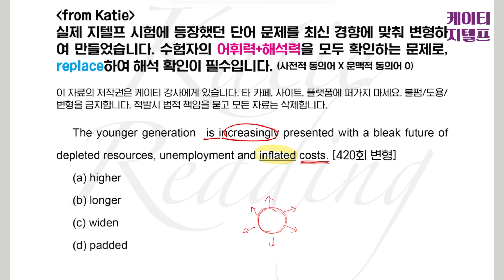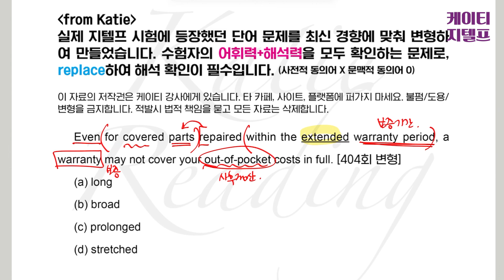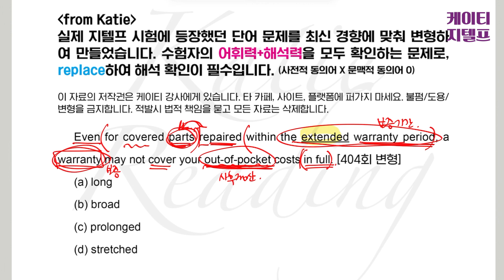[케이티쌤] 하루 5분 무료 지텔프 독해 단어 (inflated, extended)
단어는 모든 언어의 기본이며, 단어가 어느정도 쌓인 후 부터 점수가 만들어지기 시작합니다! 절대 언제 시작해도 늦지 않고, 모든 걸 외우겠다는 생각보다 "계속해서 익숙해져야지"라는 시각으로 접근하셔야 단어가 쑥쑥 쌓이는 걸 경험하실 수 있을거예요 :)
화이팅❤️

문제는 네이버 카페 [케이티 지텔프] 에서 확인하실 수 있습니다.
카페에 매일 단어 문제, 지텔프 지문 해석 연습하실 수 있는 토픽별 지문이 올라갑니다.

인스타그램 - @katie_gtelp